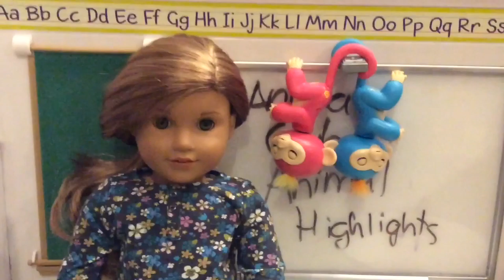Doll Animal Club Animal Highlights